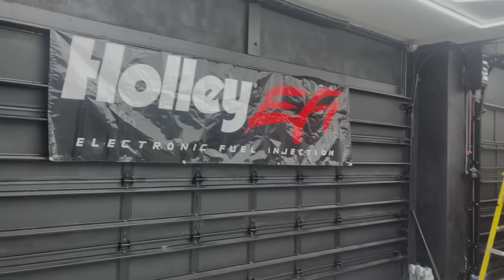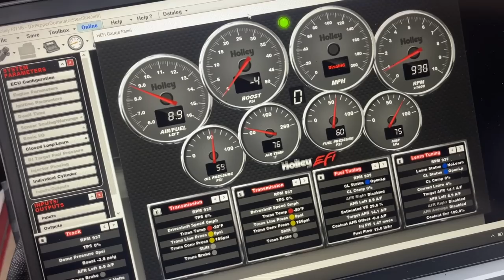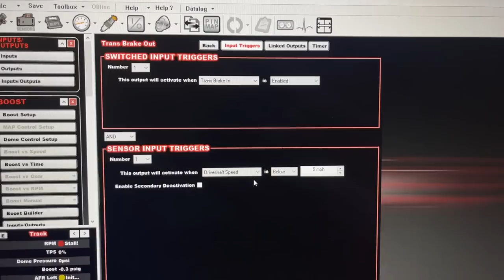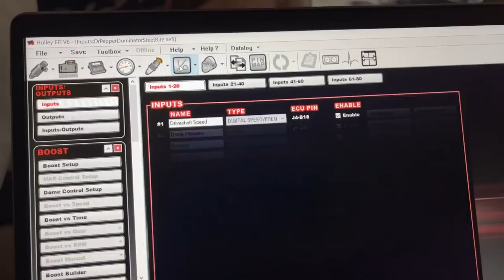I Embarassed Myself, Never Letting This Happen Again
I have 9 days to prepare for the Christmas Tree Race and I have A LOT to figure out on this car. More data is showing me where this car needs more work, but that is okay! With thanks to Holley, I am now running a DOMINATOR!!! So much more ability to control the car how I want to.

Thumbnail: I forgot who sent this photo, comment if you want credit.

Chapters:
00:00 Intro
01:09 Tire Change
02:39 Track
04:39 Leroy
04:56 Holley
06:48 Line Lock
09:01 Testing
11:31 New Toys
18:17 Speed Sensor
21:22 Toothbrush Ad